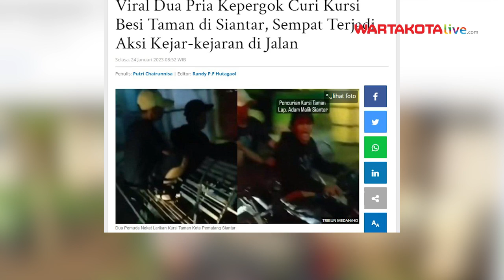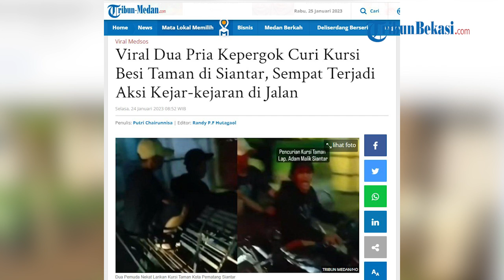Detik detik Maling Kursi Besi Taman di Pematang Siantar Kepergok dan Dikejar Warga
WARTAKOTALIVE.COM - Aksi dua pemuda nekat larikan kursi taman Kota Pematang Siantar membuat warganet geleng-geleng kepala lantaran sudah di luar nalar.

Momen dua pemuda nekat larikan kursi taman Kota Pematang Siantar itu diunggah oleh pemilik akun Instagram @sumatera_talk pada Senin (23/1/23).